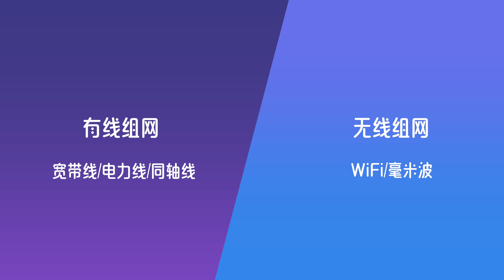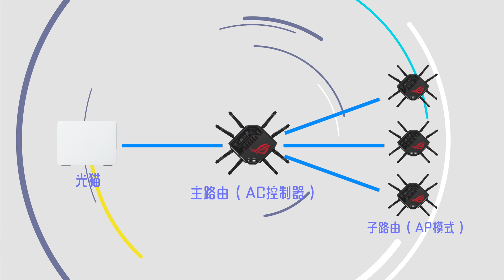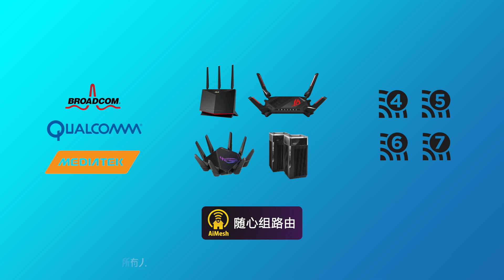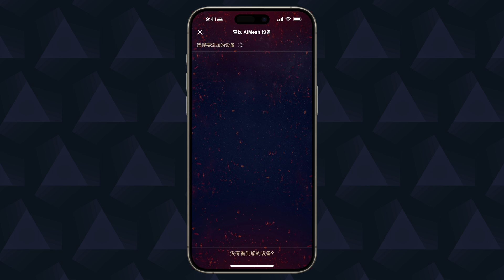有线vs无线，一期视频搞定全屋WiFi组网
随着生活品质的提升，人们的生活也越来越离不开WiFi了，今天这期视频就带大家一起来探讨一下应该如何使用华硕路由器AiMesh功能组一个全屋WiFi。

章节：
0:00 Intro
0:24 组网类型
0:45 有线组网
1:32 无线组网
2:14 混合组网
2:35 AiMesh上手
3:43 Outro